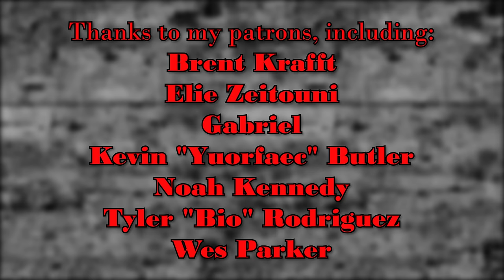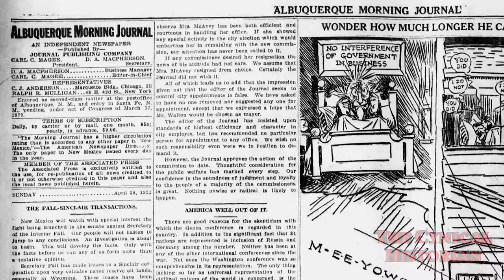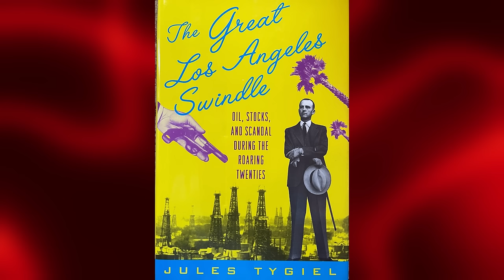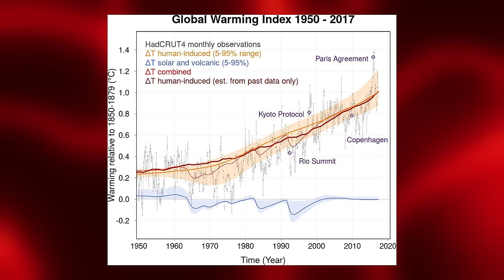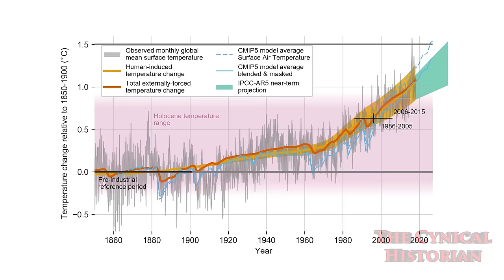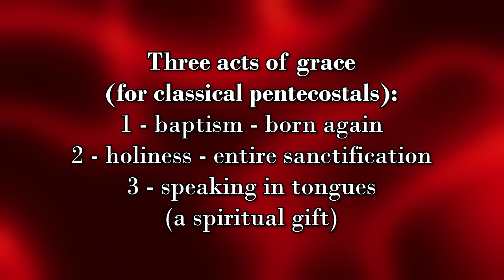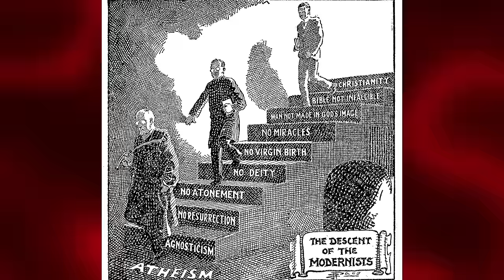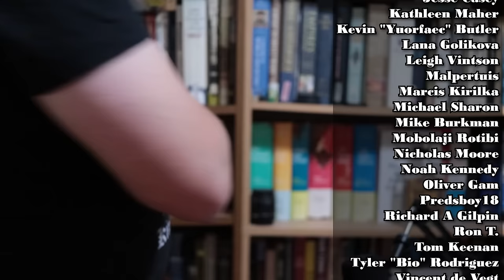There Will Be Blood and History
I was surprised with all the historical references in There Will Be Blood.  So I wanted to explain how rich this film is in historical detail.  Knowing about the Teapot Dome scandal, CC Julian, 3rd Great Awakening, and Weber allows you to better analyze it.  Connecting it to contemporary events of its release in 2007, such as global warming and Iraq, shows the deeper meaning of the film.  This is a form of critique called “new historicism," which shows how how that interpretation is rooted in the zeitgeist.  It's a really interesting film
*Bibliography*
Laton McCartney, The Teapot Dome Scandal: How Big Oil Bought the Harding White House and Tried to Steal the Country (New York: Random House, 2008).

Gordon Owen, The Two Alberts: Fountain and Fall (Las Cruces, N.Mex.: Yucca Tree Press, 1996).

Paul Sabin, Crude Politics: The California Oil Market, 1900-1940 (Berkeley: University of California Press, 2005).

Jules Tygiel, The Great Los Angeles Swindle: Oil, Stocks, and Scandal During the Roaring Twenties (Berkeley: University of California Press, 1996).
Wiki:  There Will Be Blood is a 2007 American period drama film written and directed by Paul Thomas Anderson, loosely based on the 1927 novel Oil! by Upton Sinclair.[4] It stars Daniel Day-Lewis as Daniel Plainview, a silver miner turned oilman on a ruthless quest for wealth during Southern California's oil boom of the late 19th and early 20th centuries